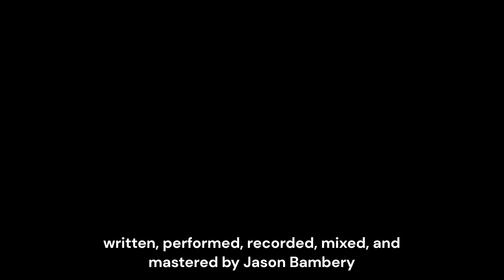Jason Bambery - Lisa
written, performed, recorded, mixed, and mastered by Jason Bambery

video of the actual vocal take.
I meant every word.